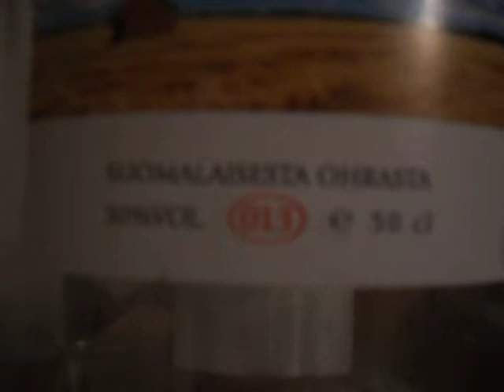Freixenet Carta Nevada full of pocket flask. Taskumatin täyttö.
keskihapokas, hedelmäinen, kypsän päärynäinen, hennon mausteinen.taskumatin täyttö